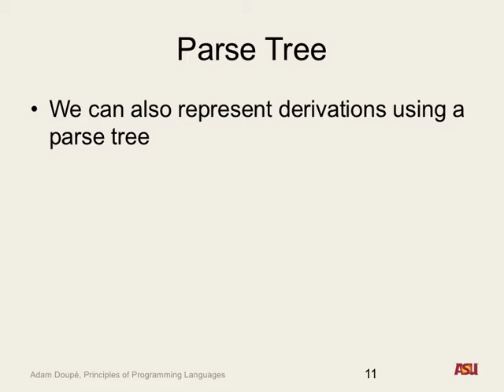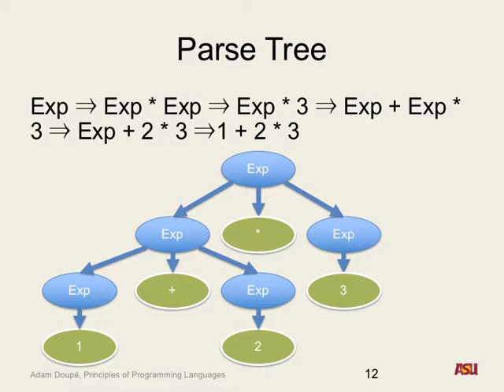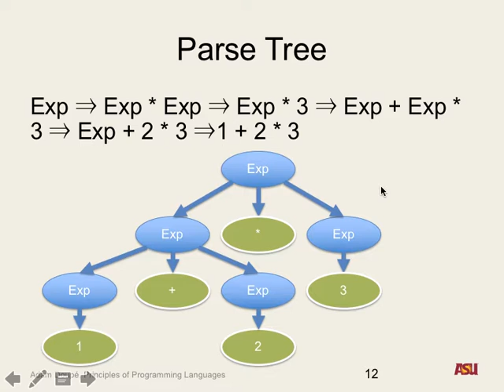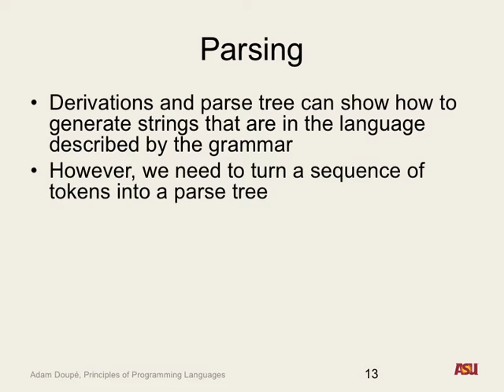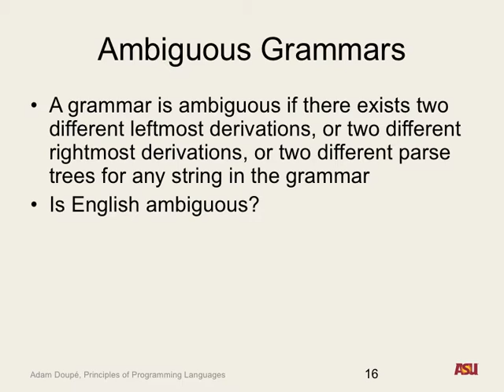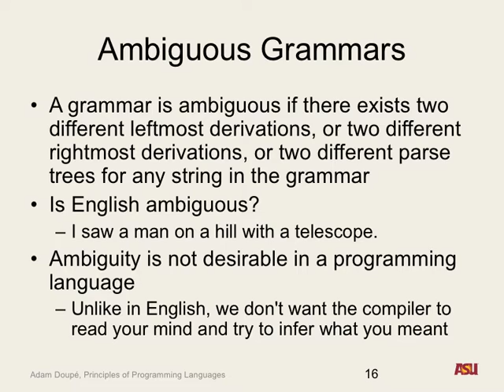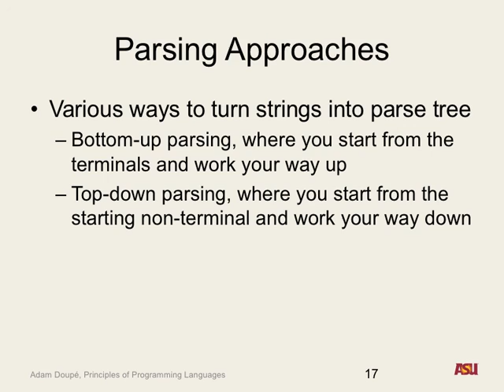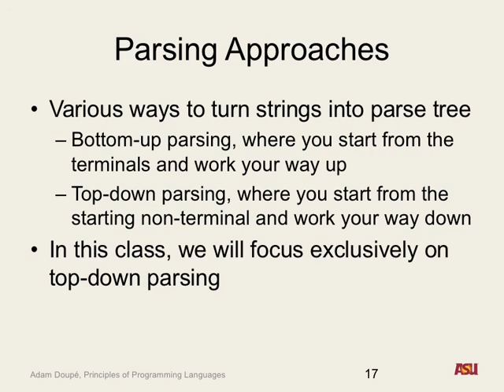CSE 340 S16: 1-29-16 "Syntax Analysis pt. 3"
Recorded lecture for CSE 340 S16 on 1/29/16. We discussed derivations that are neither leftmost nor rightmost, parse trees, the connection between derivations and parse trees, parsing, ambiguous grammars, and top-down and bottom-up parsing.